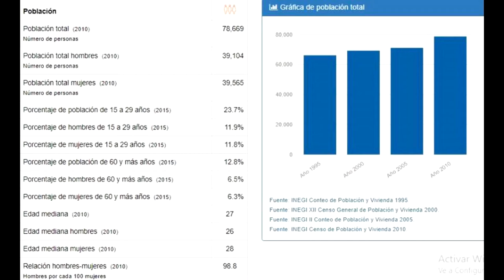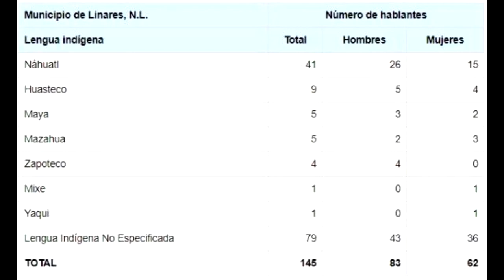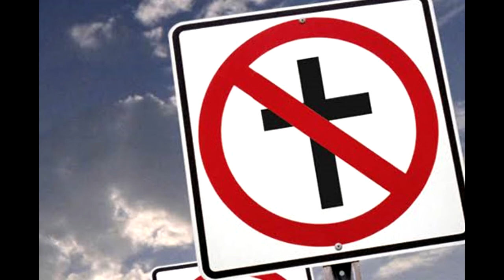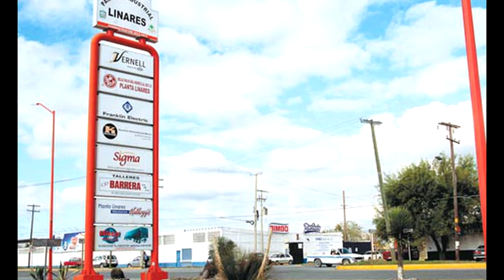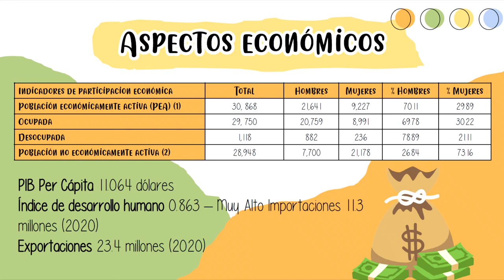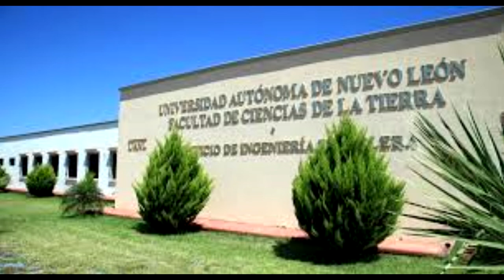Documental Linares, Nuevo León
Integrantes:
Luis Ángel Nava Martínez #20
Mireily Marroquín Martínez #17
Francisco Alfonso Martínez Alvarado #18
Itzel Moreno Jaramillo #19
Francisco Javier Ledezma Sánchez #13